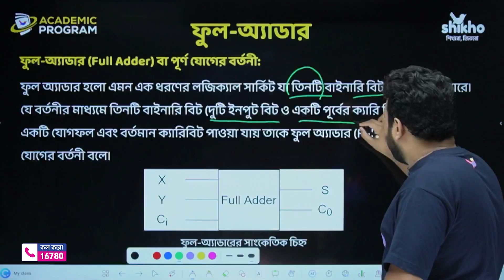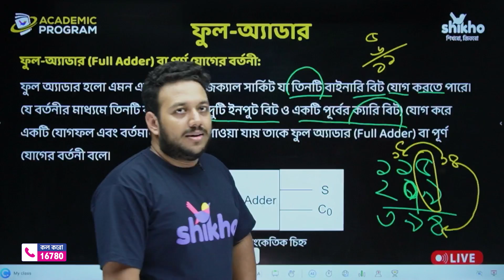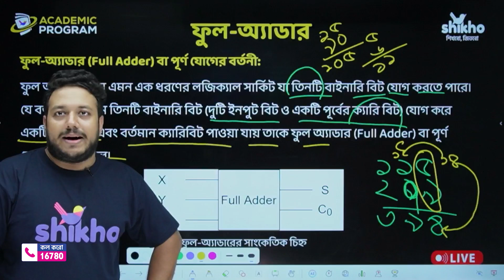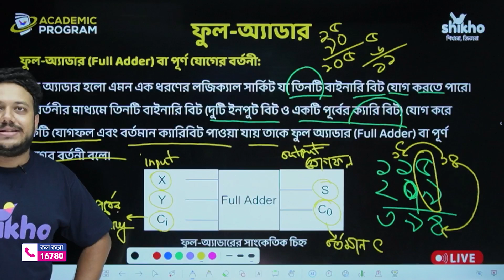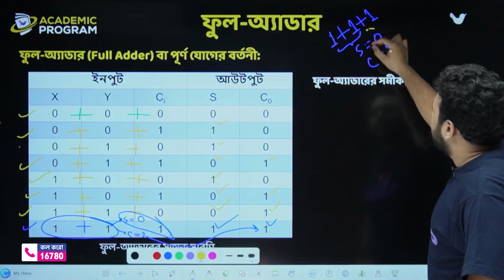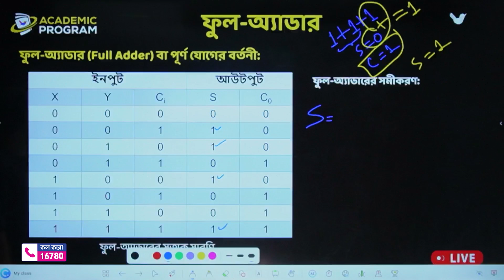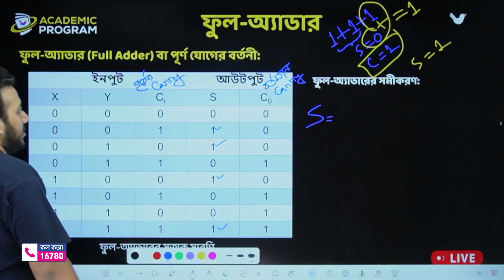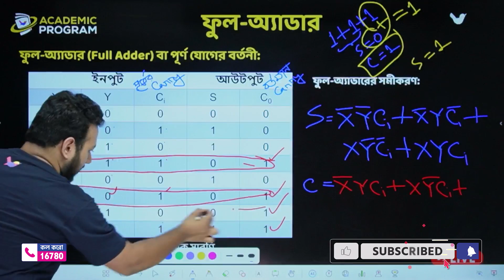ফুল অ্যাডার কি?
এই ক্লাসে তোমাদের সাইফ ভাইয়ার কাছে ফুল অ্যাডার এর বিস্তারিত জেনে নাও!

এরকম সহজ ও মজার ভিডিও আরো পেতে চাও? এখনই যুক্ত হয়ে যাও আমাদের একাডেমিক প্রোগ্রামে। বেসিক কনসেপ্ট সহ পরিপূর্ন প্রস্তুতি সম্পন্ন হয়ে যাবে এক কোর্সেই। শুধু তাই নয়, তোমাদের জন্য থাকছে স্পেশাল ডিসকাউন্ট!

এছাড়া পড়ালেখা সংক্রান্ত যেকোনো হেল্প পেতে কল করো 👉16780 নম্বরে। 📞